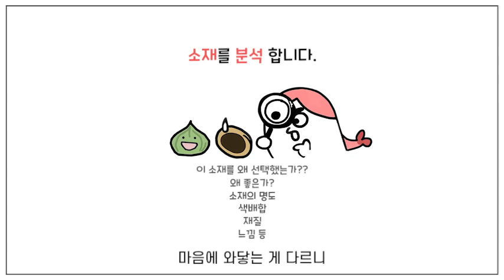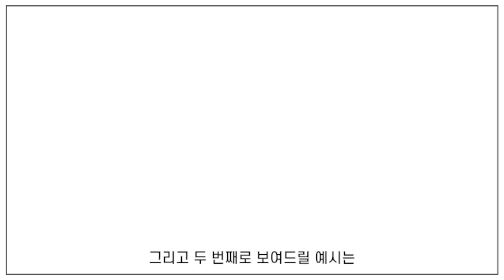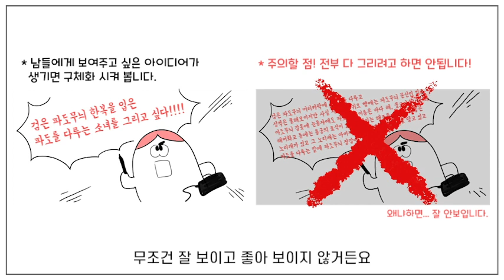[PROPIC] 어떻게 주제를 넣어가며 디자인할까? (with.소융쌤)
2021년 11월 4일 소융 선생님의 PROPIC 편집영상입니다.

저번 영상에서 캐릭터 디자인 주제를 효과적으로 표현하는 법을 배웠다면
이번 영상에서는 응용해서 어떻게 주제를 넣어가며 디자인을 하는지에 대해 알려드립니다!

★지난 영상 다시보기★
캐릭터 디자인할 때 가장 중요한 요소(with. 소융쌤)

시청자 분들과 함께 소통하는
영상을 시청하시고 싶은 분들께서는
실시간 스트리밍 채널을 이용해주시기 바랍니다 :)

저희 프로픽 아카데미는 매주 목요일
실시간 스트리밍 방송을 진행합니다 ^^
방송 링크는 시작 후 트위터와 페이스북에 게시되며,
미리 프로픽 채널이나 SNS계정을 팔로우하시면